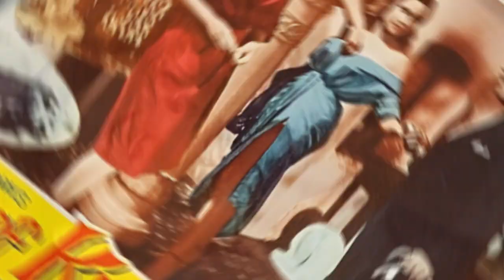25 de Julio de 1929, nace la actriz Ava Norring July 25th, 1929 Actress Ava Norring born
25 de Julio de 1929, nace la actriz Ava Norring
July 25th, 1929 Actress Ava Norring born